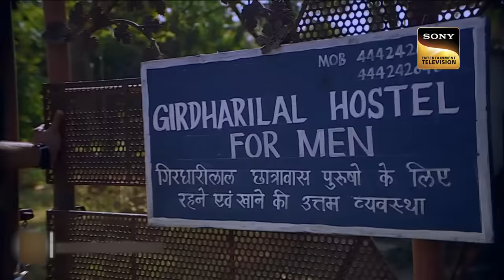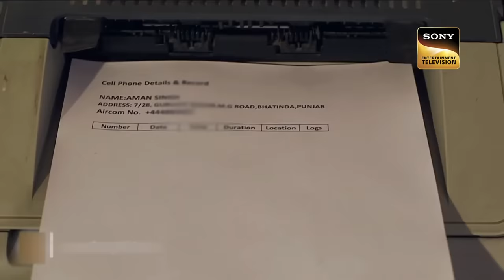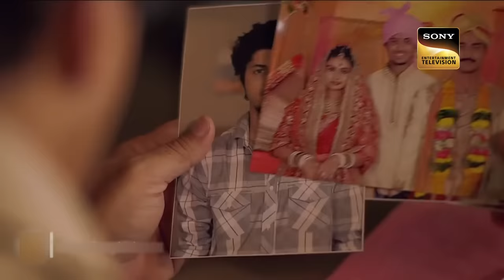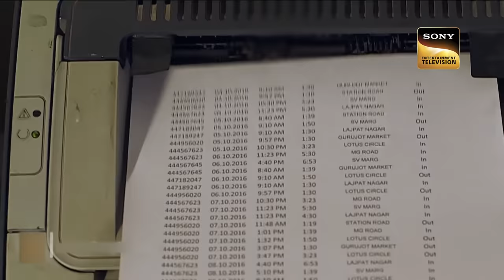10 Sim Cards का किस्सा (Part - 1) | Crime Patrol | Inspector Series | क्राइम पेट्रोल | Full Episode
10 Sim Cards का किस्सा  (Part - 1) | Crime Patrol | Inspector Series | क्राइम पेट्रोल | Full Episode